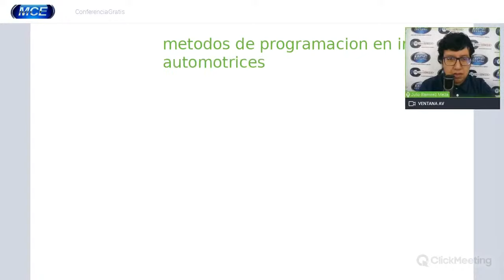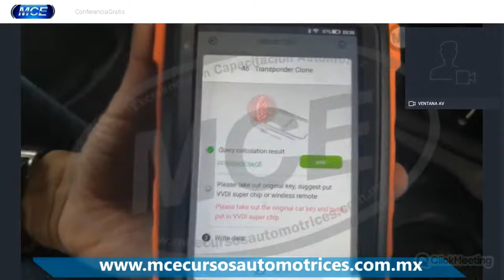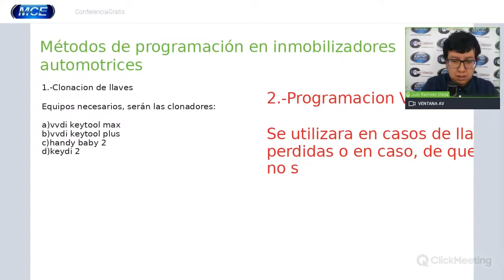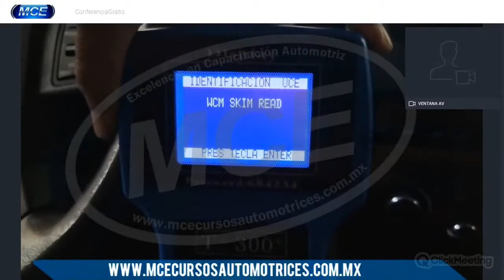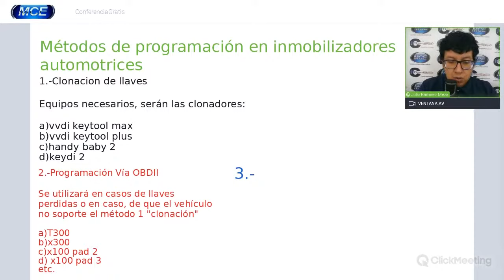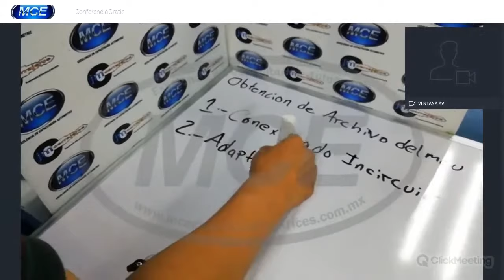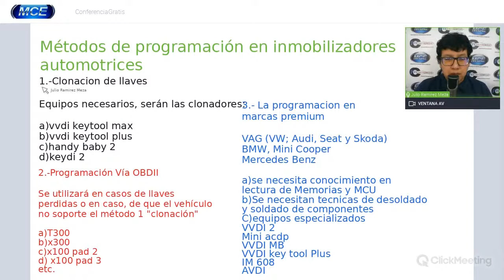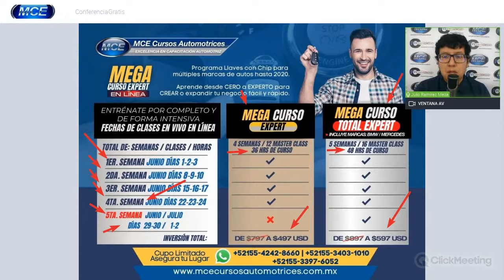🔴 En Vivo Miércoles 5 de Mayo - Conferencia Master Tips de Programación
🔴Grupo de Whatsapp de la conferencia
📣CONFERENCIA GRATIS📣
🔥Conectate este Miércoles 5 Mayo 19:30 HRS. Hora de México.
En VIVO a Distancia por Internet.
Descubre interesantes TIPS y recomendaciones prácticas en el ramo de programación de llaves y de inmovilizadores.

Aquí esta el Link donde se ofrecerá la Conferencia Online GRATIS
No te la pierdas, Puedes Ingresar Ahora y activar un Recordatorio y momentos antes de iniciar te llegara una notificación.
Este mismo link sera el mismo de la conferencia. Conéctate a la hora programada checa el horario de acuerdo a tu país.

México y Centroamerica 7:30 pm
Colombia, Ecuador, Perú, Panamá 7:30 pm
Argentina, Chile, Uruguay 9:30 pm
Bolivia, Rep. Dom., Puerto Rico,  Paraguay 8:30 pm
España 2:30 am del Día Siguiente
Estados Unidos (Hora del Este) 7:30 pm

La Conferencia GRATIS es en Vivo
Te esperamos con tus Amigos y Colegas!!
📡CONECTATE DESDE CUALQUIER PAIS ES GRATIS.